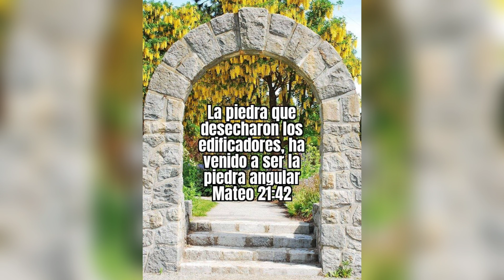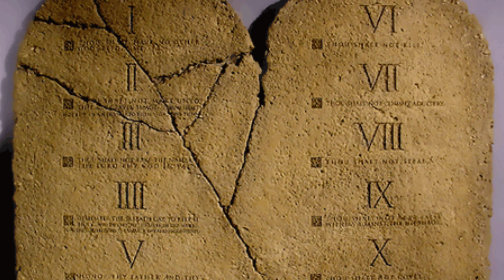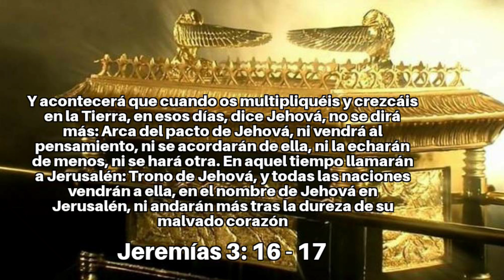El Arca de la Alianza